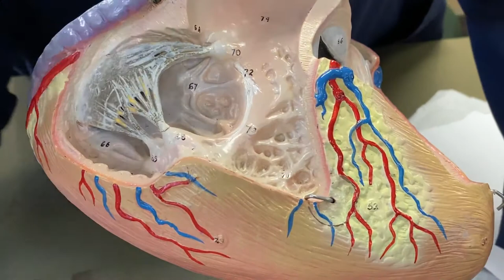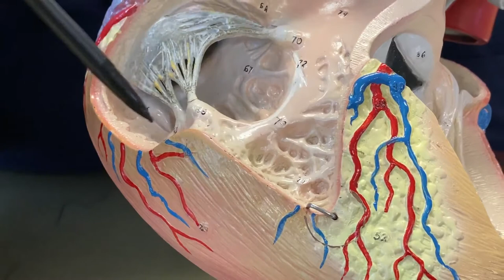The Trabeculae Carne